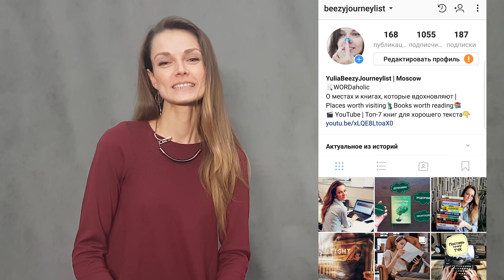Как избавиться от дурацких психологических привычек | По книге Кехо "Подсознание может все"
Найдите то, что вам интересно, по тайм-коду:
00:15 Почему у нас нет энергии?
00:28 Какие вредные психологические привычки бывают?
01:15 Как работает пара сознание-подсознание. Почему внешний мир транслирует то, о чем вы думаете.
02:22 Как воздействовать на мозг? Как научиться управлять мыслями с помощью утверждений?
04:23 Почему так важно радоваться своим маленьким победам?
05:34 Во что вы верите? Что управляет вашей жизнью?
06:27 Важное практическое задание!
07:27 Проблемы - это возможности!
08:26 Пришло время раскопать свою самооценку! Почему вы думаете о себе именно так?
09:47 Сила расслабления
10:58 Поговорим про успех. Нужен ли он вам?
12:00 Обязаны ли вы добиться своих целей?

- здесь я формирую свои списки книг.

See you!